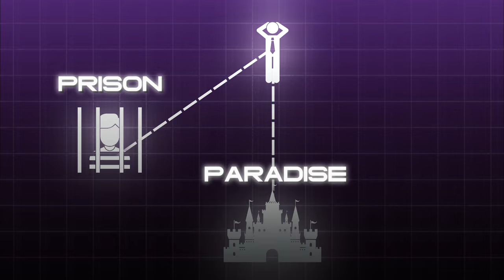How To Practice Receivership - Call in your Abundance NOW!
In my latest video, I'm diving deep into the essence of receivership and how mastering it can dramatically transform your life. I'm sharing insights on how to raise your vibrational match, claim your worth, and open your life to the flow of abundance.

Video Highlights:

00:00:27 - The Power of Willingness and Receptivity in Your Life
00:01:13 - How to Claim What You Deserve and Elevate Your Life
00:02:03 - Align with the Universal Flow of Energy and Abundance
00:03:20 - Discover Your Success Clues: Where You're Already Thriving
00:04:04 - Unlock the Power Within: The Key to Repeating Success
00:05:07 - Choose Paradise Over Prison: Creating Your Own Abundant Reality

I'm here to remind you that you are a unique emanation of the most high, and it's time to claim your kingdom or queendom! This video is a must-watch if you're ready to shift your life from mere existence to extraordinary abundance. Watch now, leave your thoughts, and remember, your paradise is waiting for you!

For a deeper dive into abundance and to transform your life, check out my Free training on the Seven Abundance Activators. It's time to go from nothing to now having everything you've ever wanted. Let's do this together!